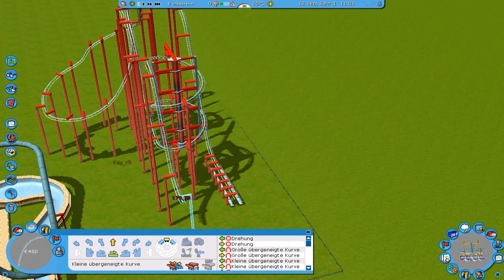World is Playground ~ Lp Theme Park Projekt *Part 15*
Part 15: Versagung und Feuerwerk die zweite

MUSIK!:
Interpret: East new Sound
sucht selber nach den songs!

warum lade ich diese ansammlung von versagen nochmal hoch? XD